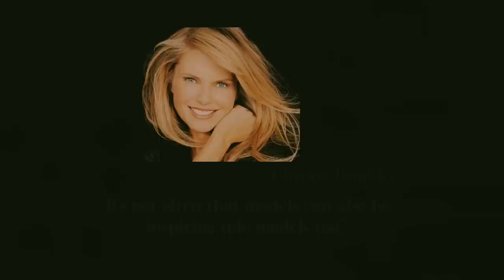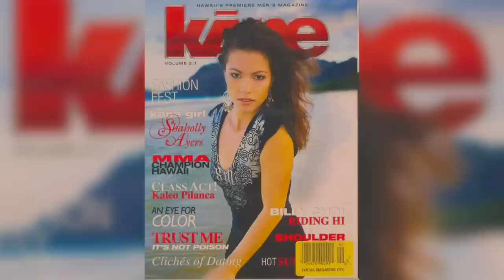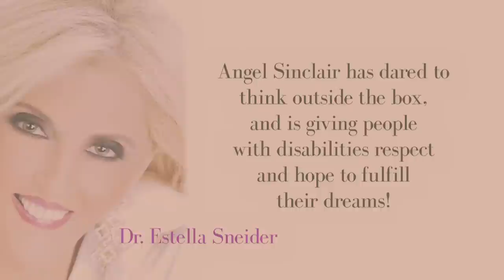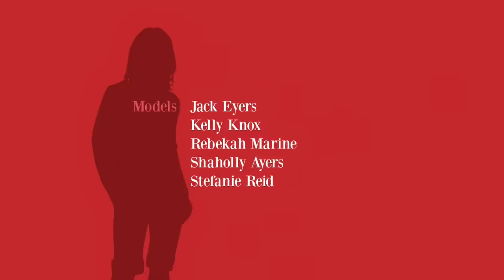Models of Diversity Documentary, Models with a Disability in the Fashion and Beauty Industry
Produced and Directed by Adam Finch

Models: Jack Eyers, Kelly Knox, Rebekah Marine, Shaholly Ayers, Stefanie Reid

Contributors: Jo Swinson, Michelle Dowdall, Mik Scarlet, Sally Williams